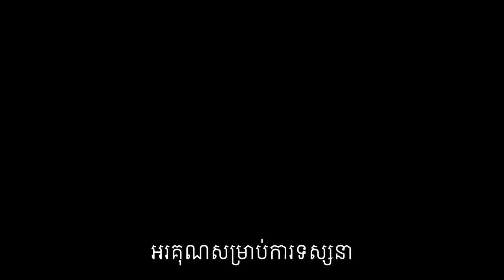សម្រកទម្ងន់ខុស តើអាចប៉ះ​ពាល់​ដល់​ជីវិតបែបណា?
តើការសម្រកទម្ងន់មនុស្សលោកខុសក្បួន​អាចប៉ះ​ពាល់​ដល់អាយុ​ជីវិតបែបណា?
សូមលោកអ្នកនាងទស្សនាការបកស្រាយរបស់ លោក លីម សួរ ដែលជាឱសថការី
ប្រភព៖ The Cambodia Daily

បេសកកម្មរបស់យើងខ្ញុំគឺចែករំលែកចំណេះដឹងសុខភាពដល់ប្រជាជនកម្ពុជា
.: ហេតុអ្វីបានជាយើងបង្កើតឆាណលនេះឡើង :.
១. ដើម្បីជាឯកសារចំនេះដឹងសុខភាព
២. អាចអោយប្រជាជនកម្ពុជាទទួលបានចំណេះដឹងគ្រប់ពេលវេលា គ្រប់ទីន្លែង
២. ជាបណ្ណាល័យសុខភាពសម្រាប់ប្រជាជនកម្ពុជា

យើងខ្ញុំសង្ឃឹមថាវីដេអូក្នុងឆាណលនឹងបានជាប្រយោជន៍ដល់ប្រជាជនកម្ពុជា។